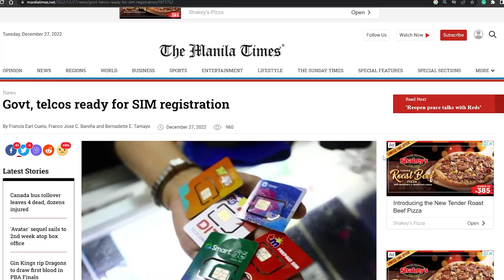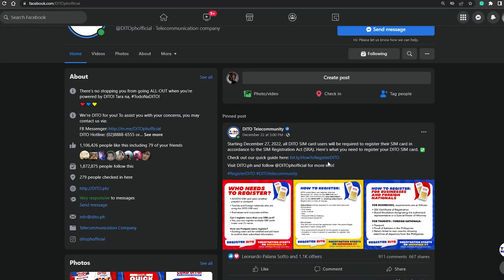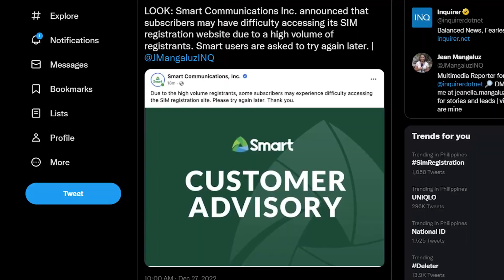PAANO at BAKIT Kailangang Mag-ingat sa Pag-re-REGISTER ng iyong SIM Card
Here are some reminders before you register your sim card.

Users can also use the Globe One app to register to start January 2023.
or go to the Dito app and click on the banner for registration.

If you are new to the channel content is full of my travel and event experiences, food vlogs, product reviews, and lifestyle. I have a passion for photography, running, and adventures. I'm trying to balance it all.